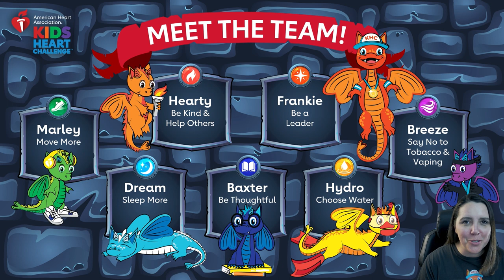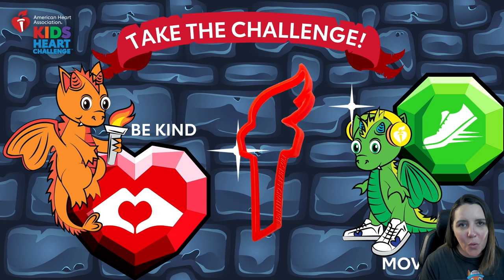Prairie View Elementary School - Kids Heart Challenge Kick-off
Thank you for supporting the American Heart Association!